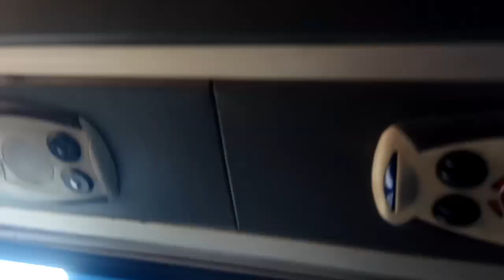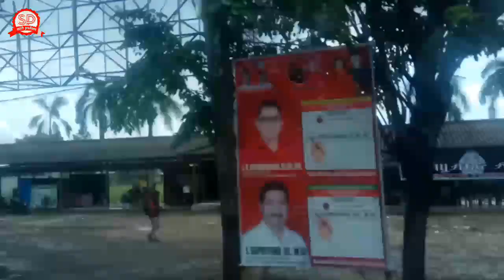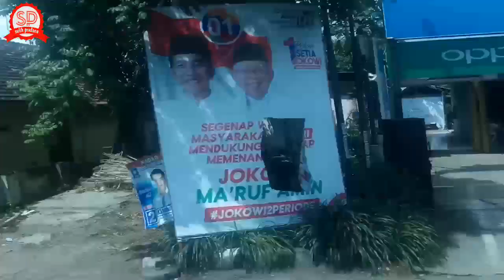MY TRIP TO KOTA GRESIK FT (COKER) KONCO KERJO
My trip to gresik, otw gresik, naik tayo, bus harapan jaya, taksi online, kota gresik